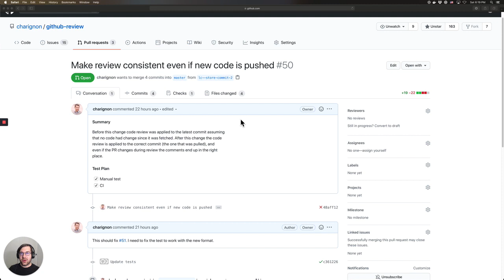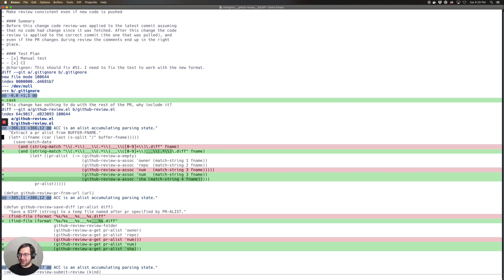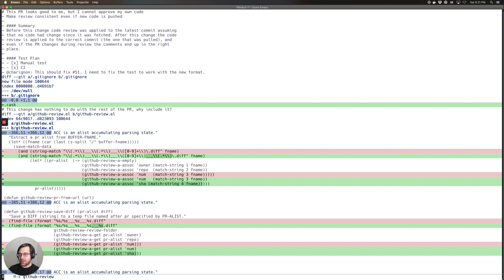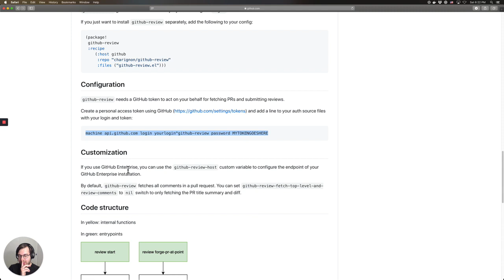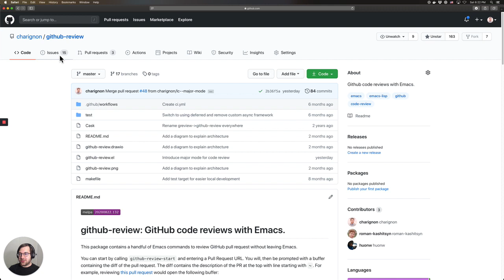Github-review explanation of basic functionality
Recorded using loom.com.